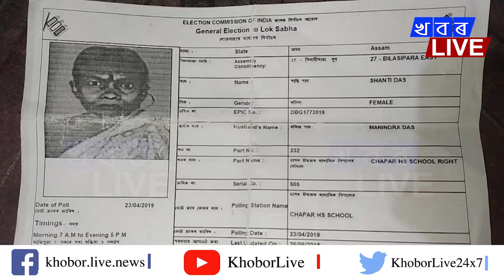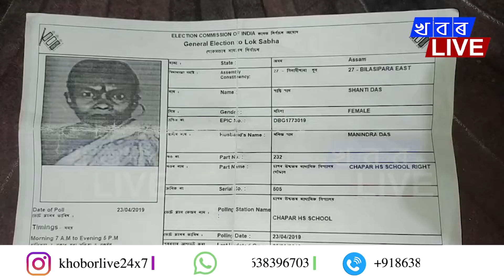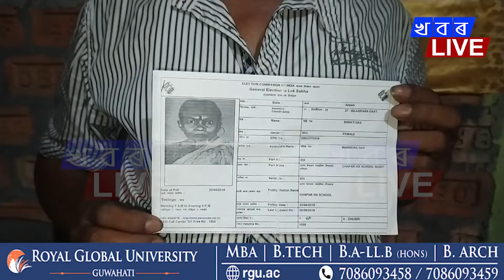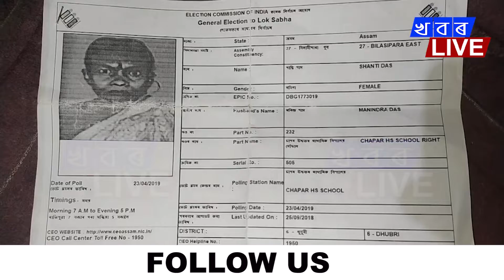বৃন্দাবনত যোৱাৰ পিছৰে পৰা নিৰুদ্দেশ বৃদ্ধা গৰাকী